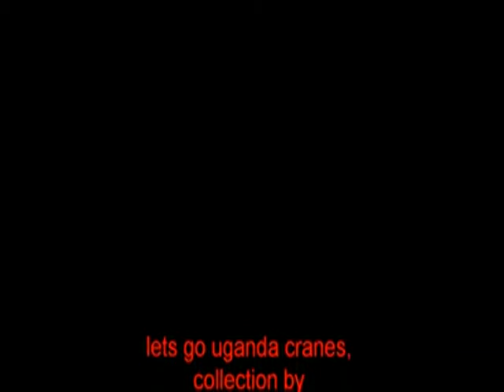UGANDA CRANES OYEE - FIESTO COMPILATION ENJOY [HD] .wmv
UGANDA CRANES OYEE